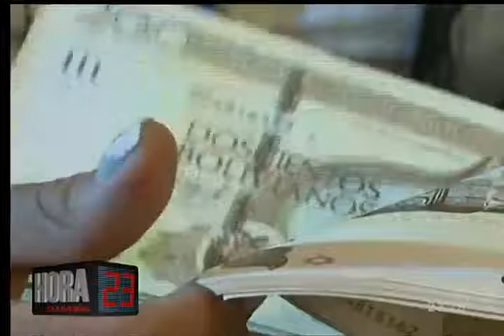Empresarios advierten crisis producto del doble aguinaldo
Desde el empresariado comentan que el pago del doble aguinaldo se ha convertido en un costo laboral muy alto, lo que ha significado la detención de contrataciones, el cierre de empresas y la falta de trabajo para profesionales jóvenes.

Sectores detienen contrataciones producto de la falta de fluidez